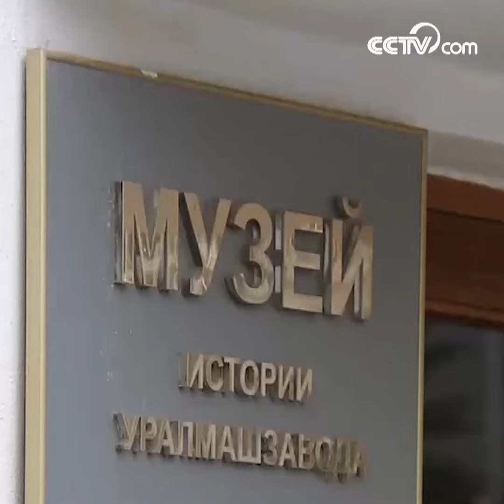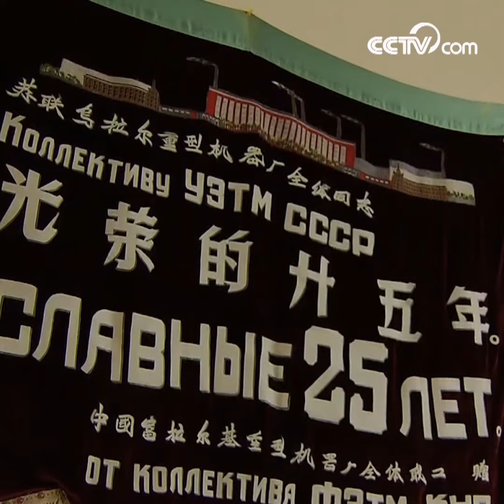Уралмаш в России называют «отцом заводов»|CCTV Русский